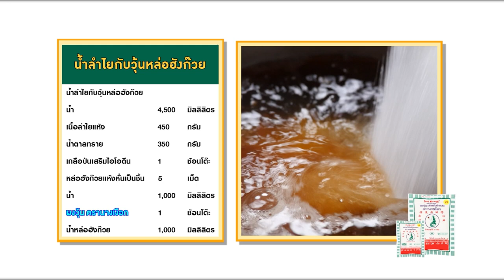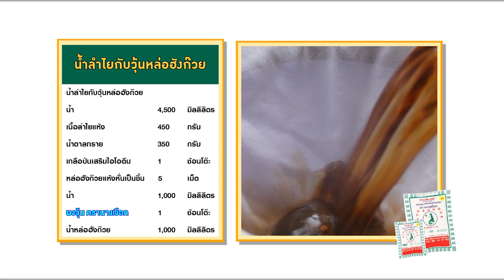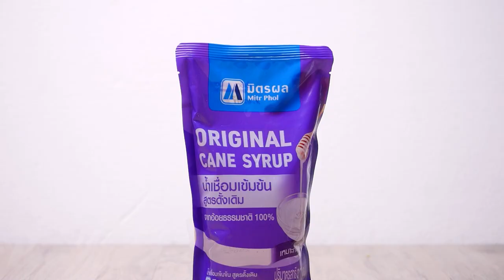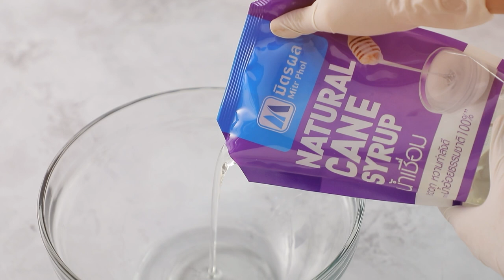รายการ Cooking Guru Ep.320 (2/3) เมนู ข้าวแกงมัสมั่นทอด